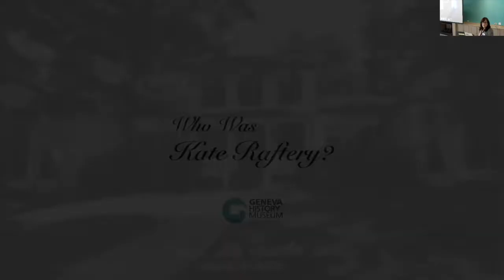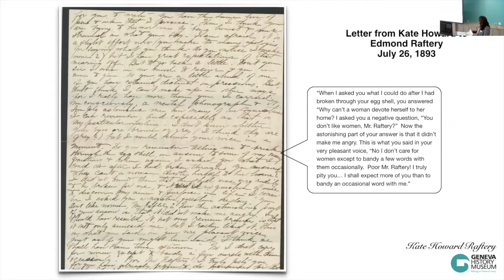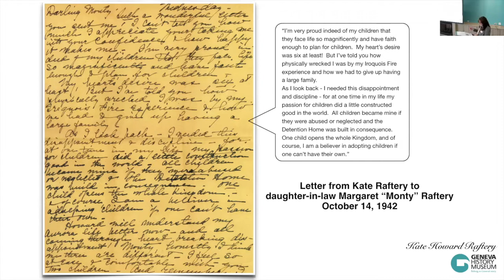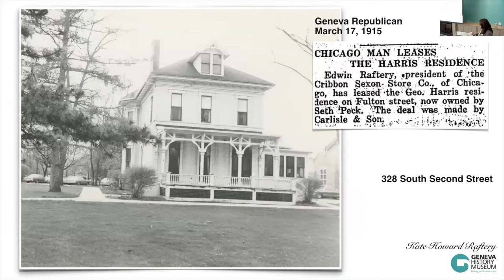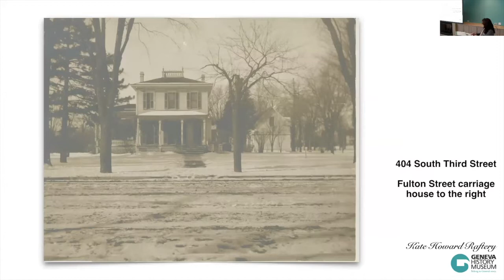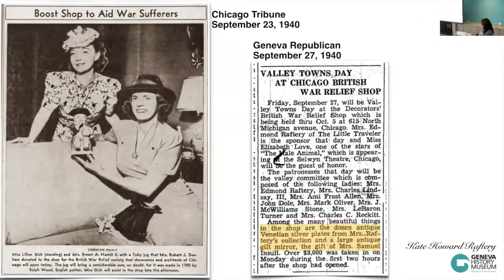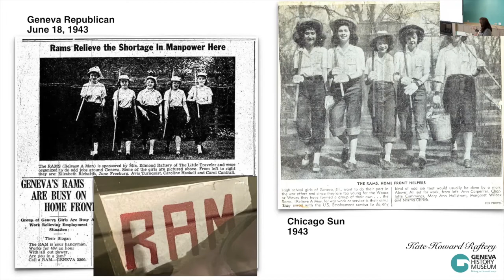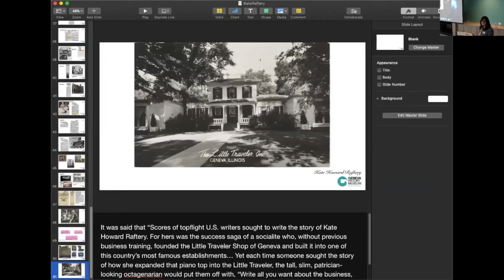Who Was Kate Raftery?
In honor of International Women's Day, enjoy this special presentation about The Little Traveler founder, Kate Raftery. Learn more about the woman behind Geneva's most iconic shop.